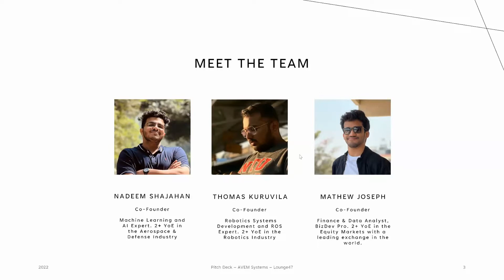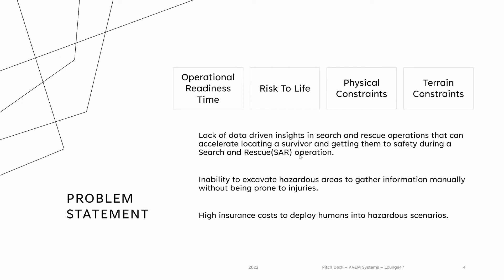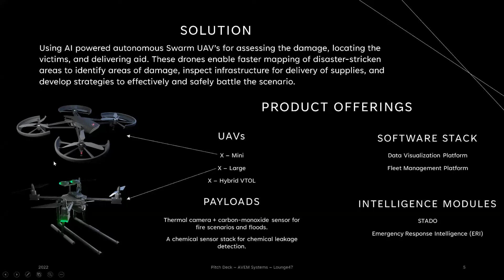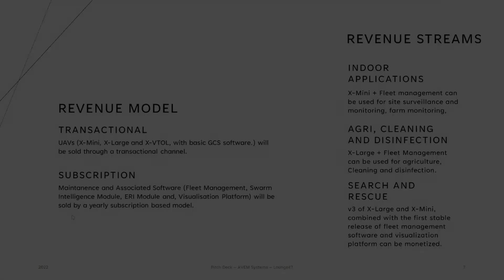Connecting Ideas With Money - Avem Systems - Nadeem Mohammed Shajahan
At the Connecting Ideas With Money session on the 12th of November, 2022 founder Nadeem Mohammed Shajahan pitched Bangalore-based Avem Systems - an early-stage startup in the aerospace domain.

“Our idea is to leverage the power of Artificial Intelligence and Swarm Robotics in emergency response management. We use this to optimize the collaborative operation of robots along with humans. The aim is to slowly shift from a ‘Human led emergency response' effort into a ‘Human-monitored machine-led emergency response’ effort,” says Nadeem. “

“The challenges associated with any urban search and rescue mission can be broadly listed as i) Threat to human life and ii) Damage to property. These can be mitigated by proper advancements in i) rescue technology used ii) decreasing the response time iii) real time actionable data.”

Nadeem got the idea for the startup when he had a close encounter with a fire at a Dubai hotel during the 2016 New Years Eve celebrations. He felt that the operation could have been more successful if the agents had more information.

“Our system is being designed to redefine the way people see emergency response, from a highly risky process with huge collateral damage to a highly efficient tech-first process. The number of rescue officers that can benefit from this system is huge, such as better working conditions, lower exposure to high-risk situations and lower threat to life,” says Nadeem.

Their team is comprised of young innovators with multi-disciplinary but complementing skillsets to solve problems using advanced technologies. They have Deep Learning & AI, Robotics Systems Development, UAV Design and Simulation, Business Analytics and Data Science expertise and work for leading companies in Bangalore.